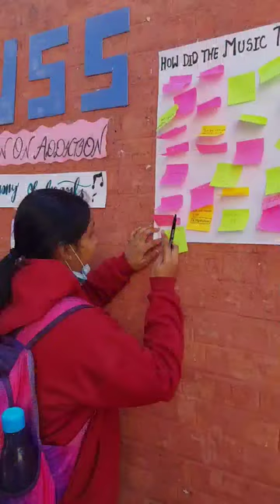College Life Part 3